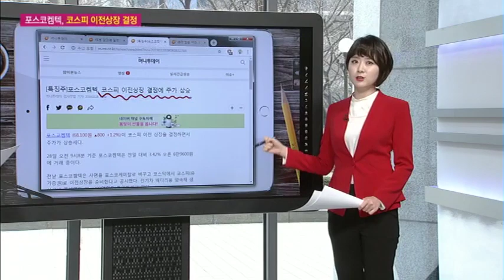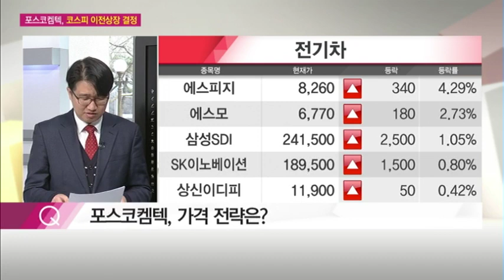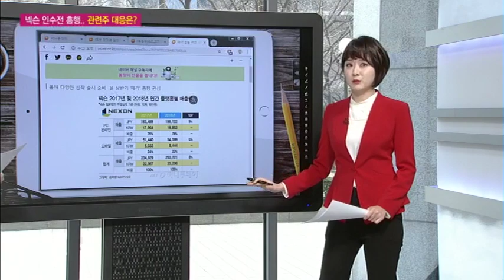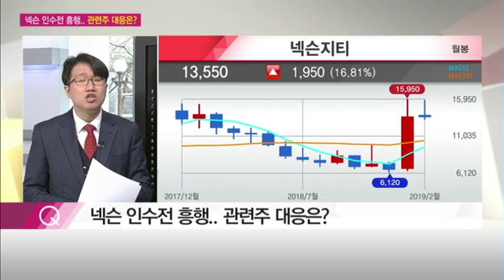[부자들은 경제신문을 읽는다] 2차 북미회담 진행 중.. 경협주, 전망은? / (증시, 증권)